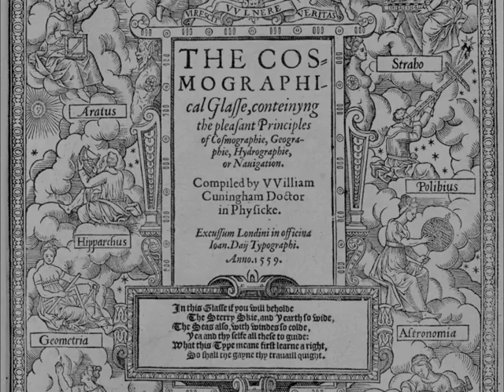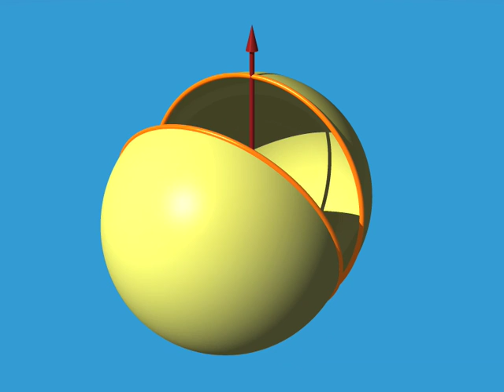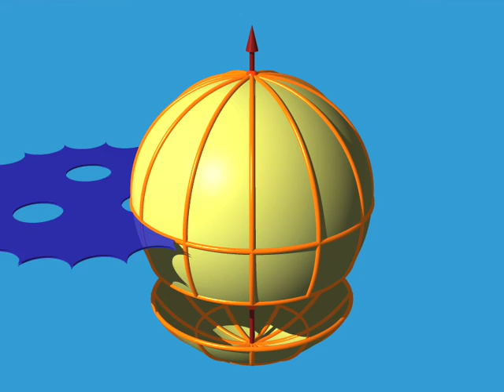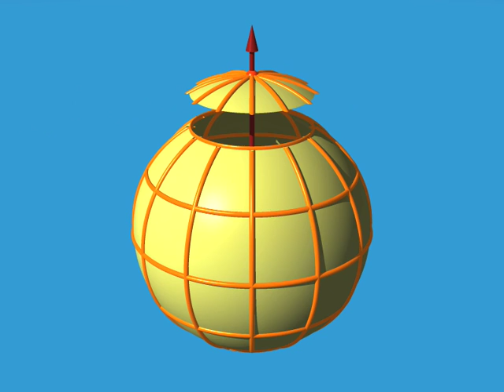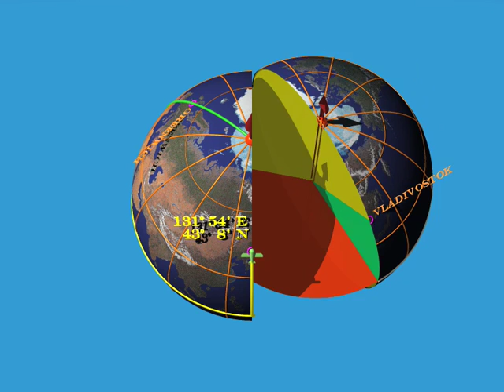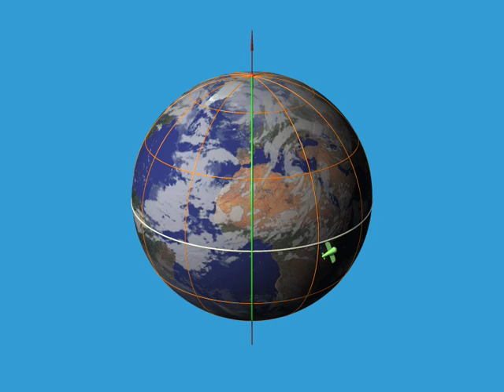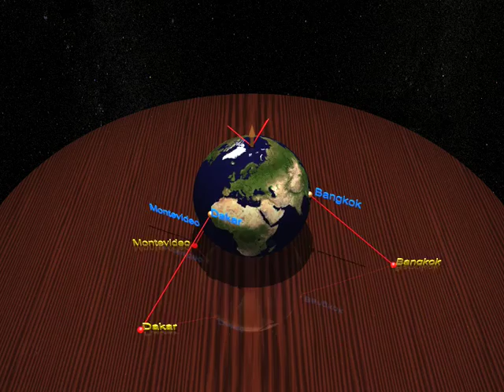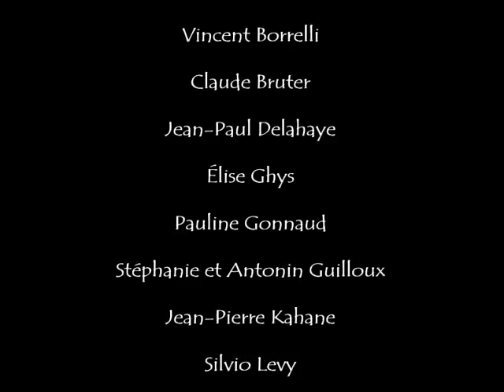Mathematics-Dimensions Short Film Part 1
Dimensions by Jos Leys - Étienne Ghys - Aurélien Alvarez

Nine chapters, two hours of maths, that take you gradually up to the fourth dimension. Mathematical vertigo guaranteed!

Chapter 1: Dimension two Hipparchus explains how two numbers can describe the position of a point on a sphere. He then explains stereographic projection: how can one draw a picture of the Earth on a piece of paper?